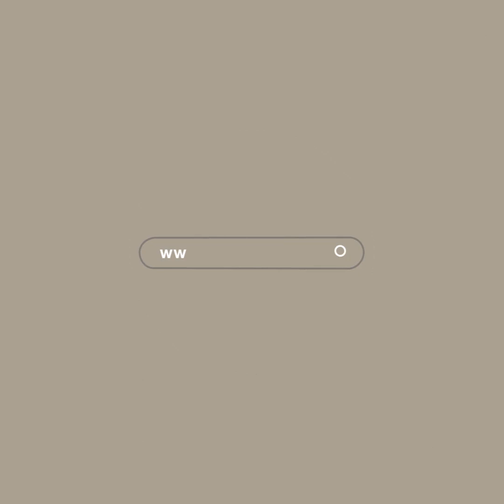Rasim Özdenören - Pakdil’in ardından - 24.10.2019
Pakdil’in cenazesi geçtiğimiz cumartesi günü görkemli bir topluluğun iştirakiyle kaldırıldı. Ankara’da Tacettin Dergâhı’nda toprağa verildi.